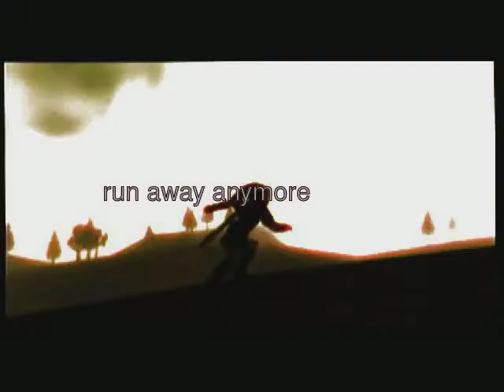RUN AWAY|SECRETS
A vid I made for secrets video game and anime characters have.

Footage is from:
Legend of Zelda Twilight Princess
Kingdom Hearts 1 and 2